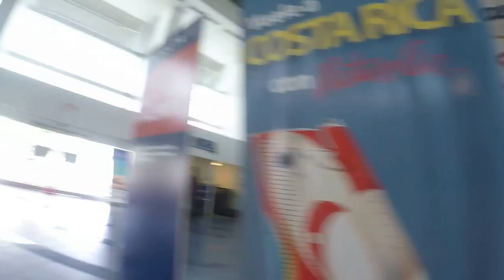Nicaragua - Corn Islands Feb 2015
same video with other background music